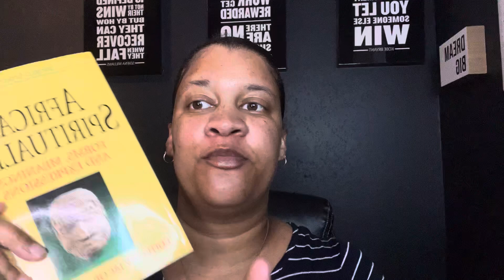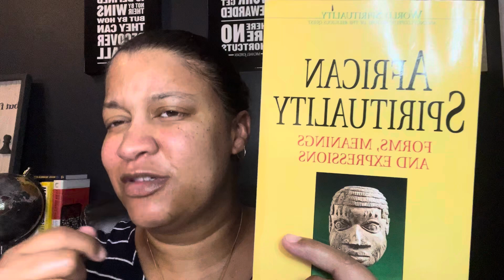African Spirituality Forms, Meanings and Expressions book review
African Spirituality Forms,Meanings and Expressions
Edited by Jacob K. Olupona